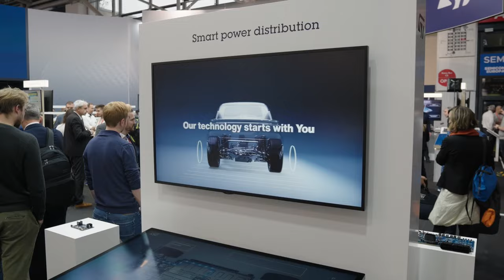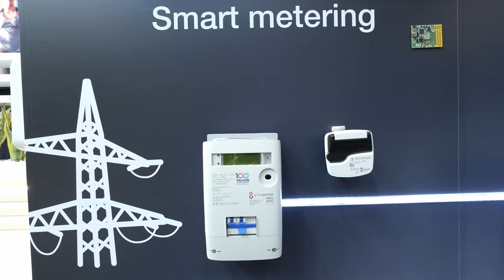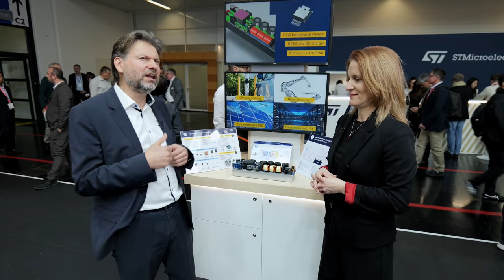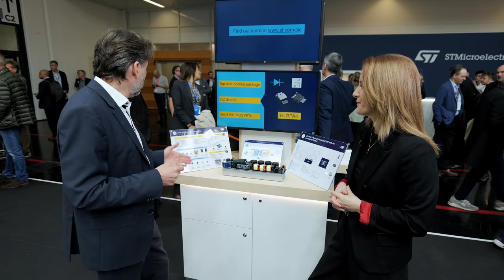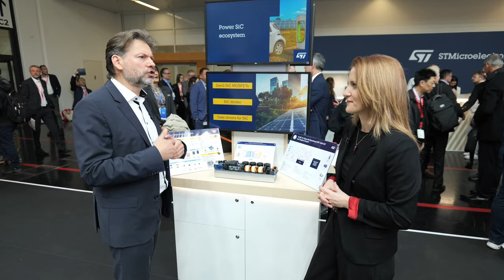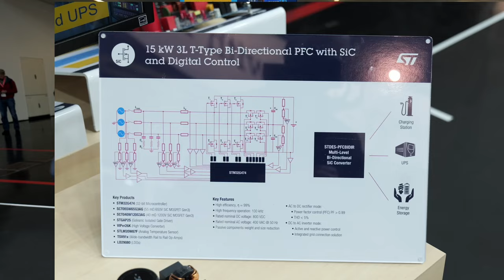Silicon Carbide solutions: the ST ecosystem to get you started with our latest innovations